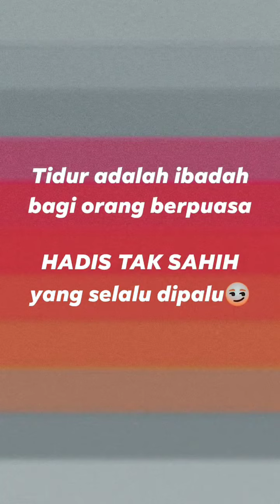Hadis tak sahih - Tidur adalah ibadah bagi orang berpuasa